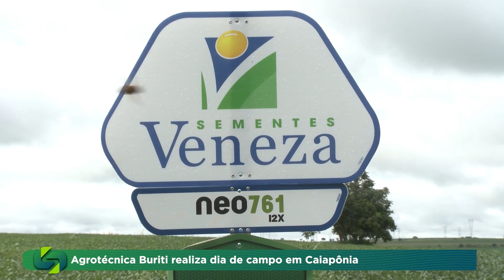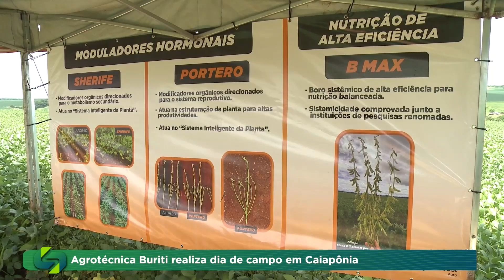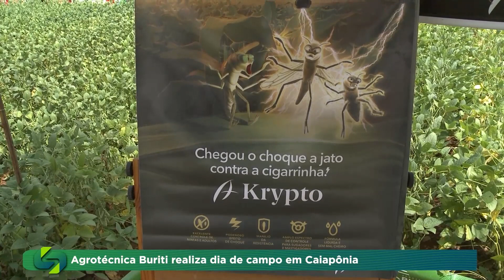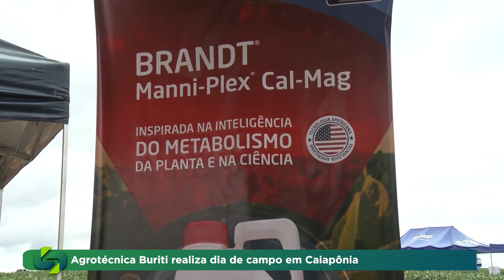Agrotécnica Buriti em Caiapônia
Dia de Campo da Agrotécnica Buriti em Caiapônia mostrou o potencial produtivo da região